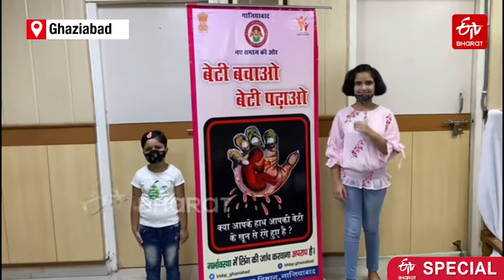Ghaziabad's houses are known by their daughters | ETV Bharat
To eliminate discrimination between sons and daughters and to make society aware, the Ghaziabad District Administration has launched the 'Beti Ka Naam, Ghar Ki Shan' program, wherein nameplates of houses will be named after daughters.